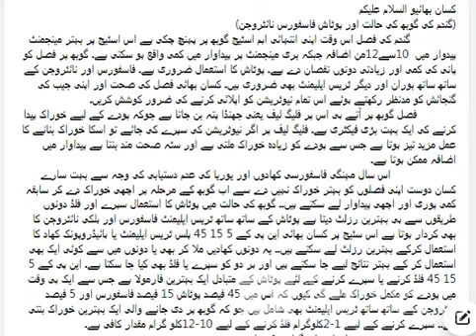Use of Nitrogen, Potash, at Booting Stage in Wheat | گندم کی گوبھ کی حالت پوٹاش فاسفورس نائٹروجن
Use of Nitrogen, Potash,Phosphorus at Booting Stage in Wheat | گندم کی گوبھ کی حالت پوٹاش فاسفورس نائٹروجن
It is generally recommended that use of additional nitrogen should be avoided after the completion of tillering to the booting stages in wheat crop. This is recommended to escape lodging and to minimize the incidence of rust and aphid. During this particular season of wheat crop, shortage of urea fertilizer was faced and many farmers could not apply it well in time. Resultantly, crop condition of such I mean urea affected farmers, is not bumper this year. In this video, we have suggested that farmers having lesser germination or sparsus canopy due to less tillering, can make proper use of nitrogen even in the form of urea fertilizer at booting stage. However, farmers having bumper crop, are advised not to apply nitrogen especially in the form of urea fertilizer. Such farmers may add potash and supplementary nitrogen in the form of slow releasing calcium ammonium nitrate (CAN).
Nitrogen is the major nutrient for better growth and development of wheat crop to get maximum yield of crop. It is essential part of production technology of wheat.